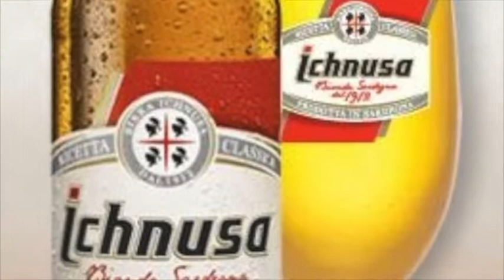Doppiaggio Piero Angela - SuperQuark: il paesano Sardo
Con questo video si intende omaggiare Piero Angela, ultimo grande maestro della televisione italiana.